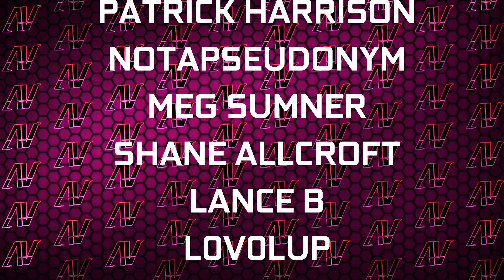We're Getting TWO MORE Confusing AMD CPUs! Ryzen 8000F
We are getting two new AMD Ryzen 8000 CPUs that aren't Ryzen 8000G! These AMD Ryzen 8000F CPUs are the Ryzen 8700F and the Ryzne 8400F, two GPU-less SKUs that offer the Ryzen 8000 experience at a lower price!